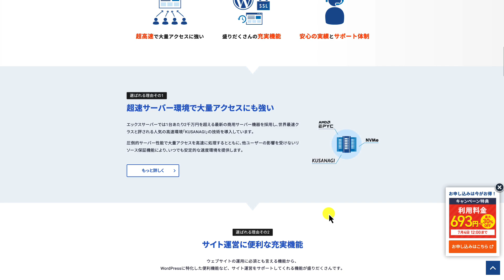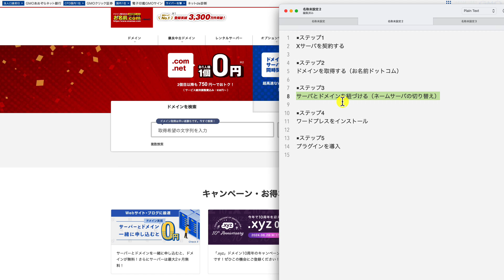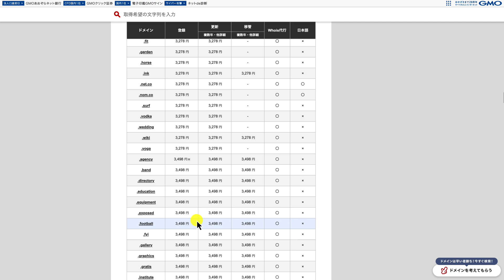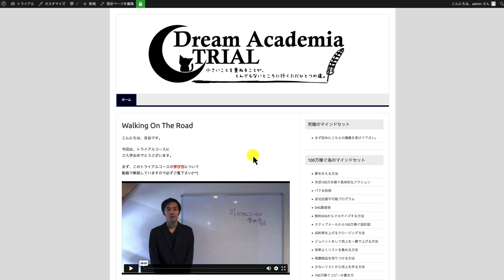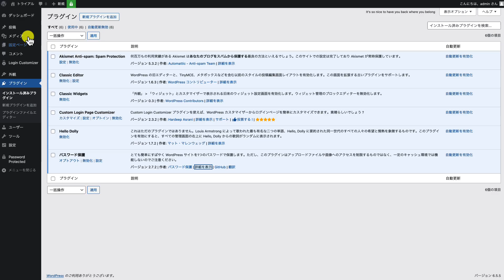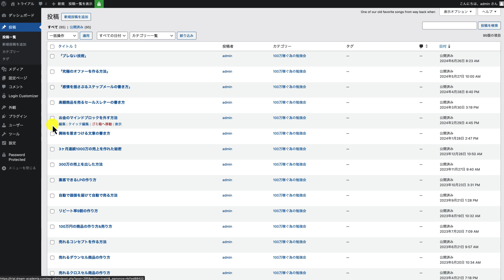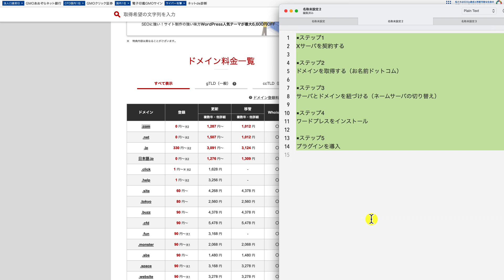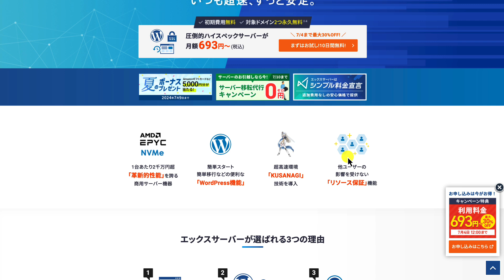【トライアルQ＆A】会員サイトをどうやって作るのかという質問です。